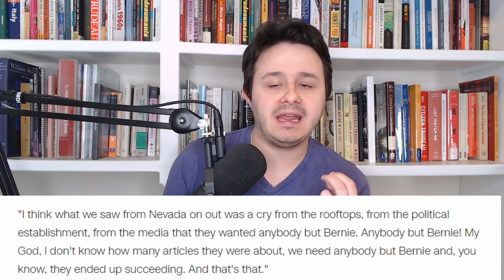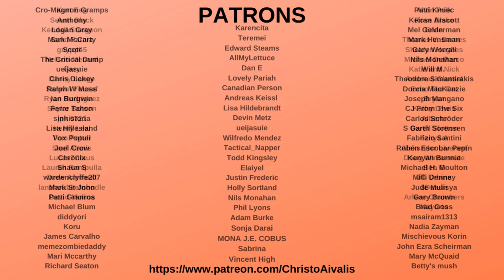Bernie Sanders is Right: Mainstream Media STOLE Nomination from Him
Earlier this week, Bernie Sanders was asked what role the mainstream media played in his polling decline after winning the Nevada Caucuses, and he suggested that there was a concerned effort to stop him by the media in an effort to promote Joe Biden, especially after South Carolina

Bernie is 100% right that media voices like Chris Matthews, Joy Reid, James Carville and the broad CNN and MSNBC community united to stop him and push Joe Biden with millions of dollars of free media.

CNN's Chris Cillizza is totally off-base when he suggests Bernie Sanders faced no concerted media opposition. They were the biggest factor in his downfall

When Bernie Sanders thinks the media cost him the nomination, he is 100% correct. Here are his words:

"I think what we saw from Nevada on out was a cry the rooftops, from the political establishment, from the media that they wanted anybody but Bernie. My God, I don't know how many articles there were about that. 'We need anybody but Bernie' and you know they ended up succeeding. And that's that."